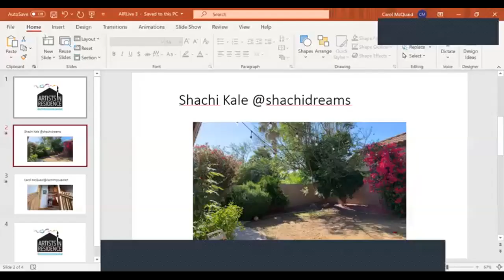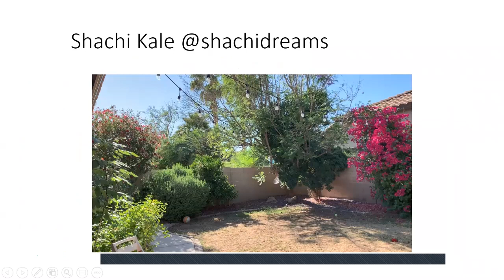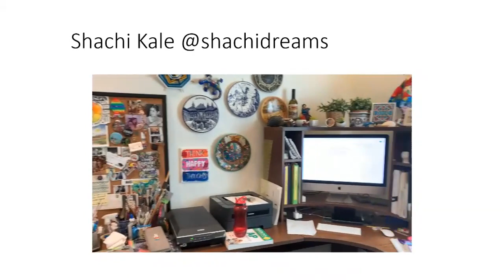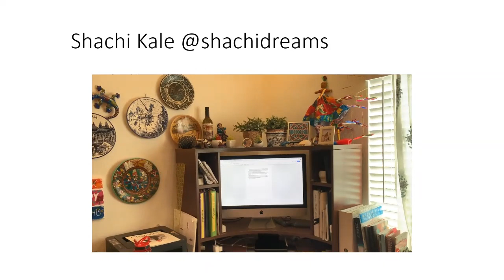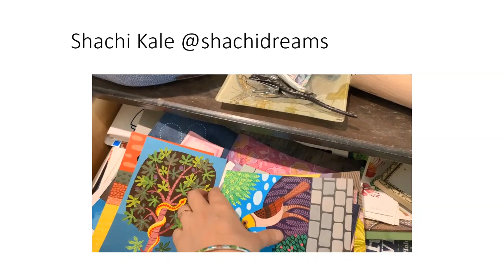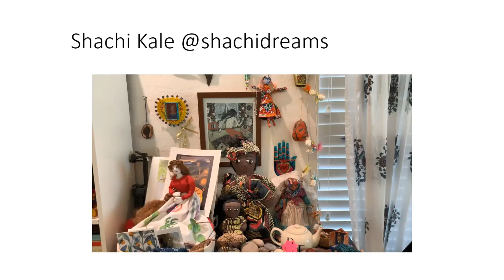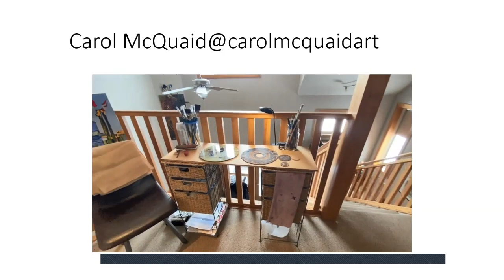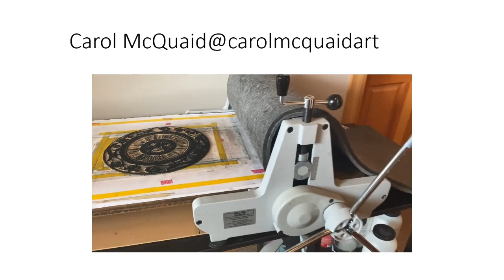Art Studio Tour ft Shachi Kale and host Carol McQuaid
We're back with another studio tour!  This time we visit artist and graphic designer Shachi Kale in her Arizona home studio.  What's it like being an artist in lockdown with a family of 5?  Join us and find out in this session of Aritsts in Residence Live.